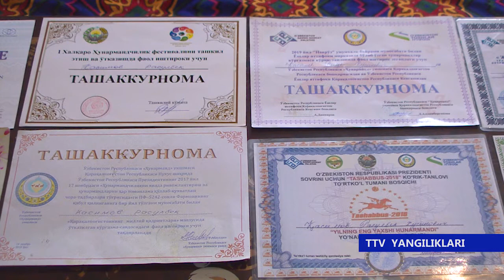TTV Yangiliklari (19.05.2020)